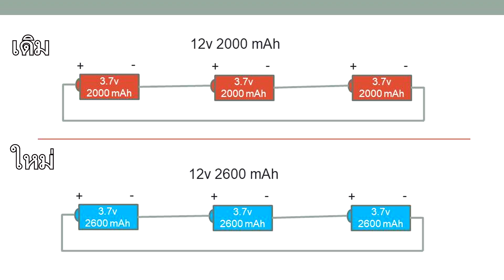เปลี่ยนไส้แบตเตอรี่ สว่านไร้สาย 12V Replace 18650 Cells in 12V Battery pack Daddy's Tips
แบตเตอรี่ 12V ของสว่านไร้สาย เกิดใช้ไม่ได้ขึ้นมา
แกะออกมาเป็นแบตเตอรี่ 18650  3 ก้อนต่ออนุกรมกัน
เลยไปซื้อแบตเตอรี่ 18650 3 ก้อนมาเปลี่ยน
ตามลิ้งค์นี้

หลังจากเปลี่ยนแล้วก็ใช้งานได้ดี แต่ว่าคงเปลี่ยนได้รอบเดียวเพราะ
แกะอีกคงไม่ได้แล้ว